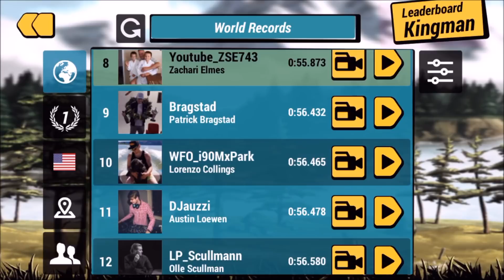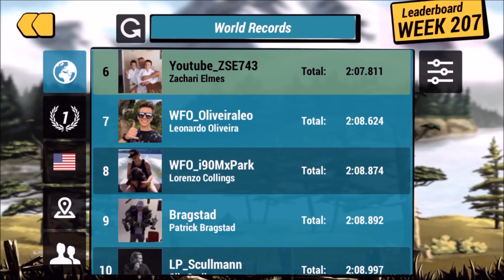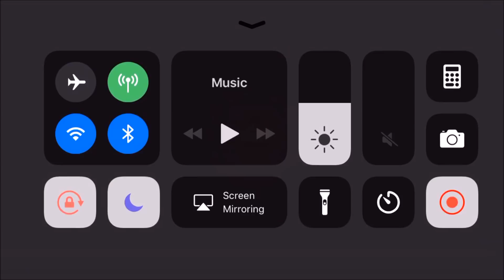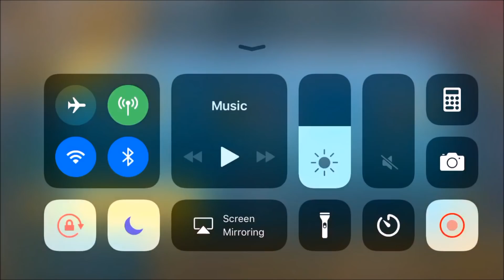MadSkills Motocross 2 - Current Progression + 10 Winners Daily Cash!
In today’s video I show you guys how my progress is going on this weeks Jam, Jam week 207, forgot to record the improvements I did get, however I’ll try again and get it live, that’s the plan, and also the video was kinda short so I added in a 10 winners cash video I did shorty before my progress video, anyway hope you all enjoy!